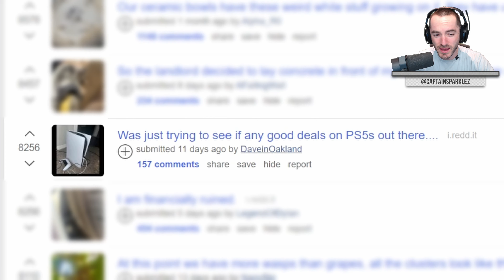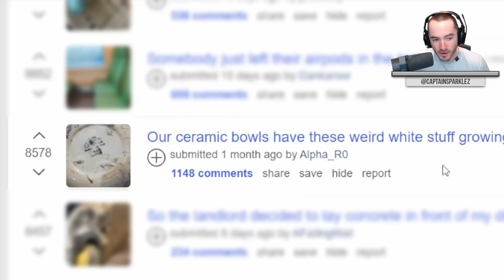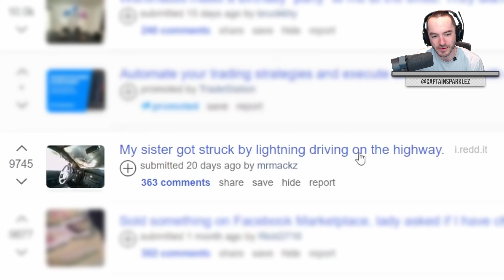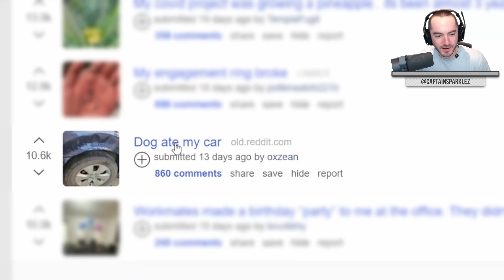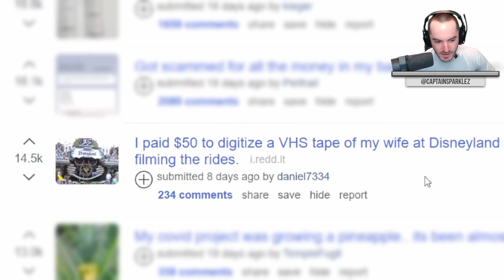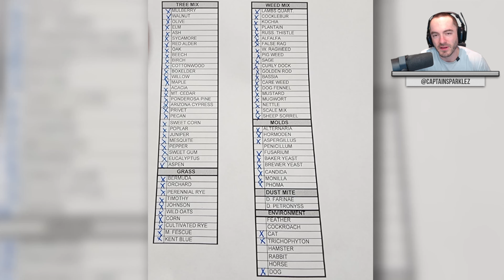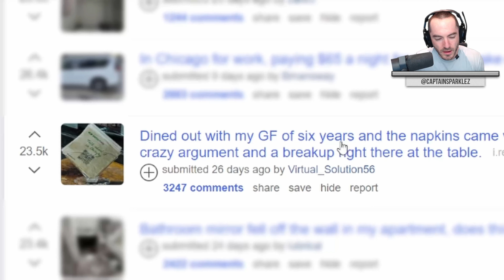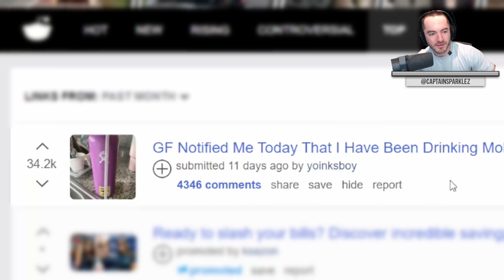Dog Ate My Car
The new excuse for not turning in your homework on time